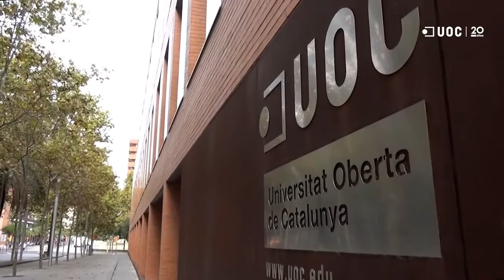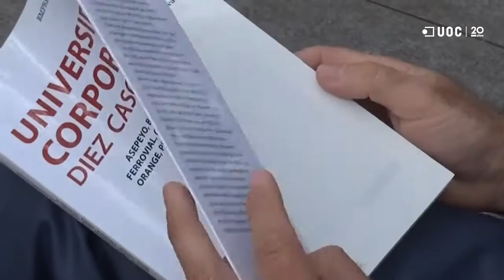I JORNADA CORPORATE U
Vídeo de presentación de la I Jornada Corporate U

Con la idea de compartir experiencias y mejores prácticas de aprendizaje corporativo la "I Jornada Corporate U" organizada por UOC y Overlap tendrá lugar el próximo 29 de octubre en las instalaciones del Centro Superior de Formación Repsol.

El objetivo de la jornada será atender a los nuevos retos en el marco de las Universidades Corporativas, con referentes de algunas compañías multinacionales.